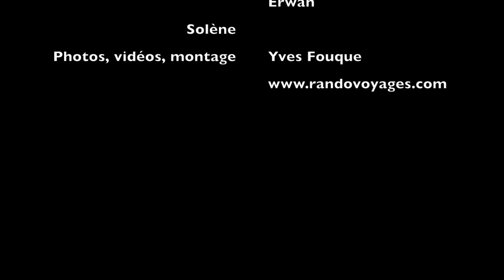Lac Miroir, Ceillac, raquettes et raclette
Lac Miroir, raquettes et raclette. Hier mardi 20 décembre il a neigé, une quinzaine de cm sur une belle couche plus compacte, idéal pour une belle journée de poudreuse. Sans parler du feu dans la neige...